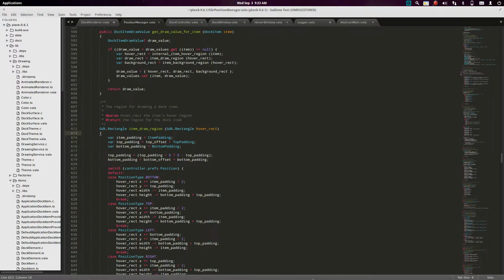Plank Dock - Magnifying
I've been using elementary os for a while and met plank dock with elementary and not having a magnifying effect like the one in the os x has been bugging me since, so I've made a few modifications on the source code and I've made a working magnifying effect.
Although, I know that the magnifying effect on the OS X is slightly different, like magnifying the whole dock instead of just the one you are hovering. I could achieve that but it would take so much modifications and I'm willing to commit these changes to the official repo, and I didnt want to alter the code so much.